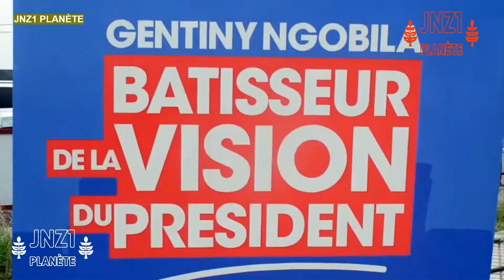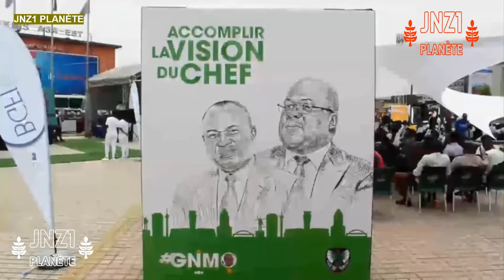VILLE DE KINSHASA : LANCEMENT DU PROJET GOMBE BOPETO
"Le projet Gombe Bopeto consiste en la collecte et l’évacuation des déchets des ménages, services et unités de prod. industrielles ainsi que d’autres installations situées dans la commune de la Gombe. La dotation en équipements des autres communes se fera au fur et à mesure. "  GN